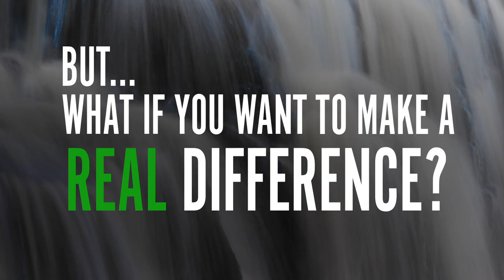Rainforest Connection - A New Way to Fight Climate Change Today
Rainforest Connection Kickstarter campaign is LIVE !!!

Please help support this solution and get us back out into the forest. Thanks!